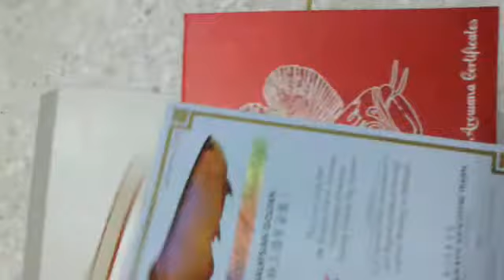ใบเซอร์